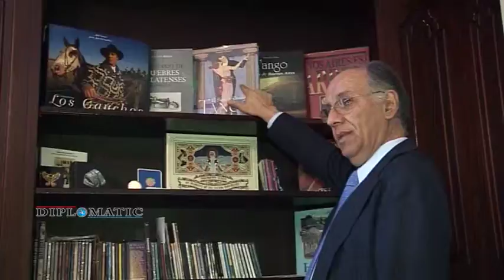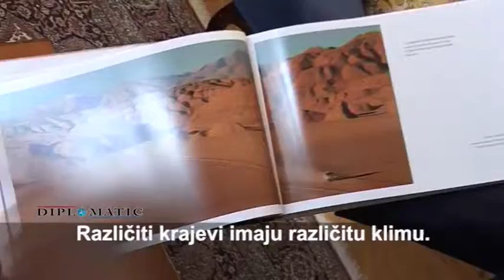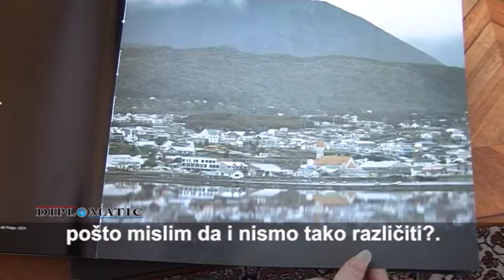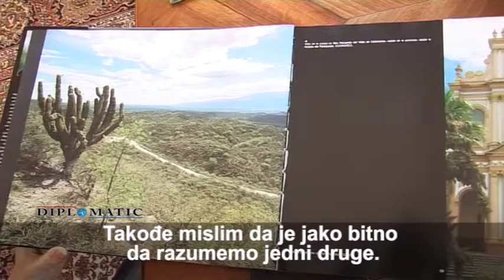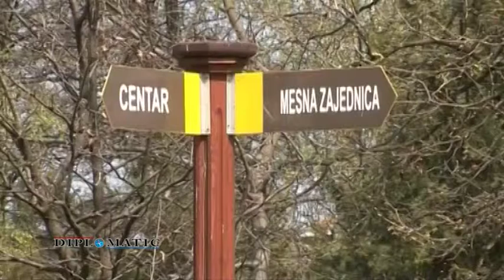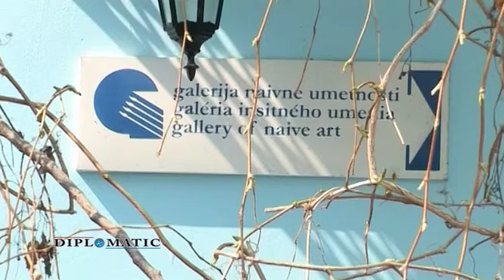EMISIJA DIPLOMATIC 012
Diplomatic – emisija br.12

Emisija Diplomatic je jedina autorska emisija na nasim prostorima koja vas očima ambasadora,bilateralnih predstavnika i naših eksperata upoznaje sa kulturom,običajima,lepotama i ekonomijom zemalja o kojima kroz dvadesetominutne epizode govorimo.

Emisija Diplomatic se emituje na informativnom kanalu pink 3.premijerno subotom u 13 časova i reprizno nedeljom u 23.30,kao i sredom u 22 časa. kanal Pink 3 se pored cele Srbije vidi u Bosni i Crnoj Gori.

Kroz emisiju sarađujemo sa inostranim ambasadorima,direktorima privrednih
komora,predstavnicima kulturnih centara i turističkih organizacija zemalja celog sveta.

Na ovaj način,predstavljamo vam potpuno novi format edukativno-zabavnog
karaktera,uz pomoć koga ćete moci da obiđete ceo svet iz epizode u epizodu.

Krenite sa nama

Autor
Aleksandra Radeč